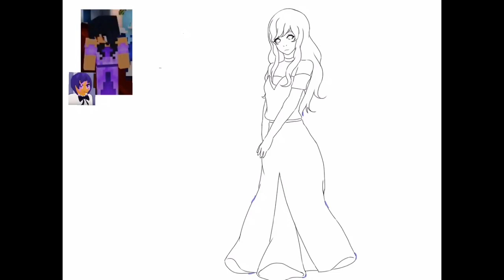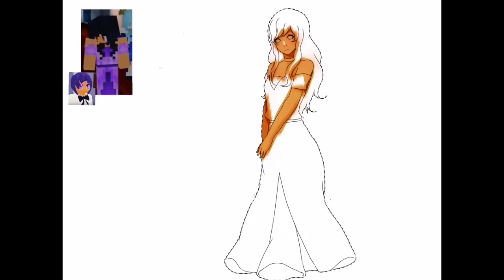[Speedpaint] - Aphmau - A Royal tale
I'm really excited about this new series, and can't wait to see more of it.
Bye Bye!!